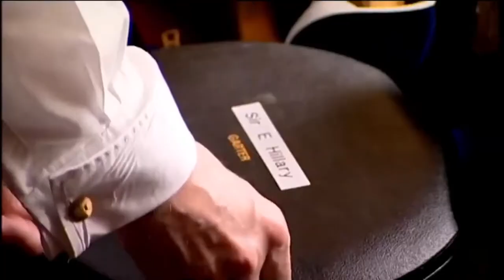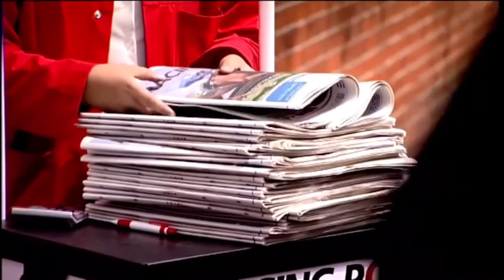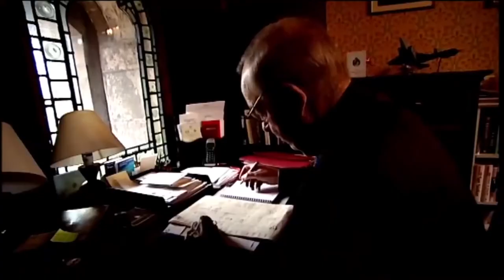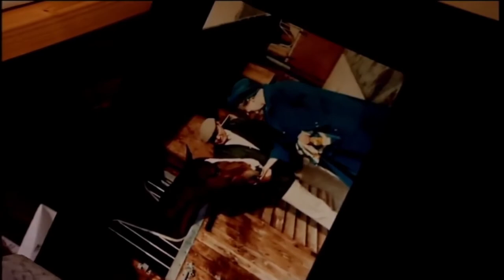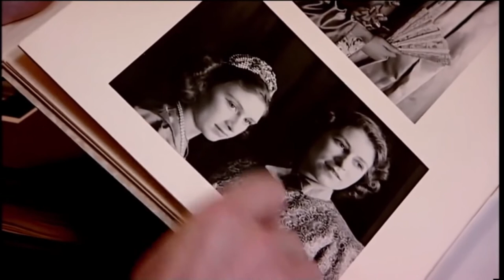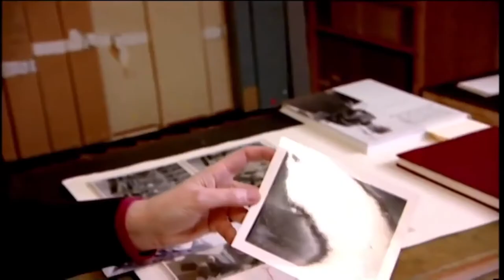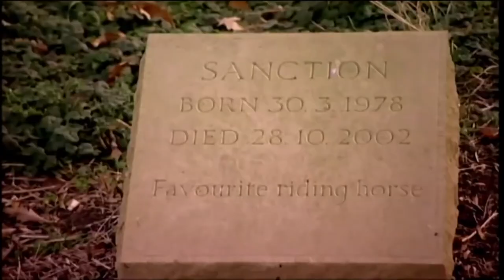The Queen's Castle Ep 2: Four Seasons |Royal News TV